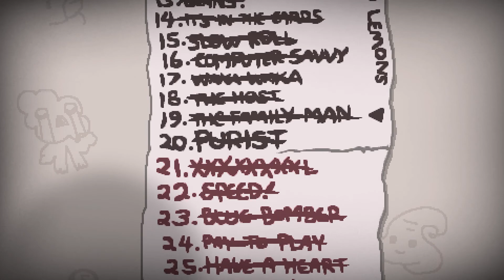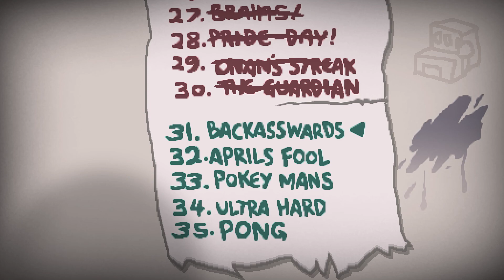Let's Play: The Binding of Isaac - Afterbirth+ [Blind] [#397] - Blank Rune